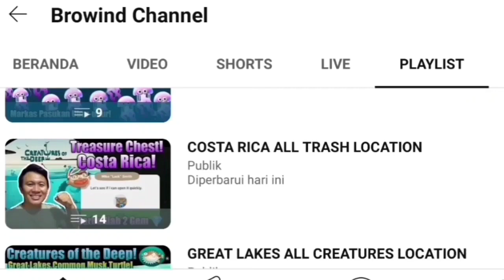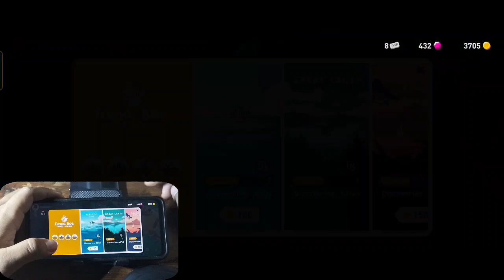BESSIE Catch (Carbon Rod) December 5th 2023